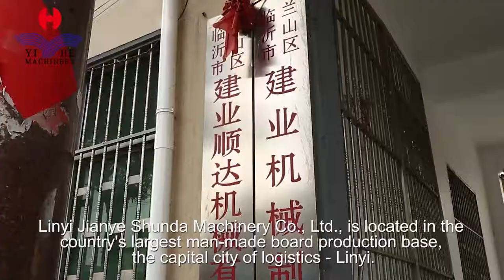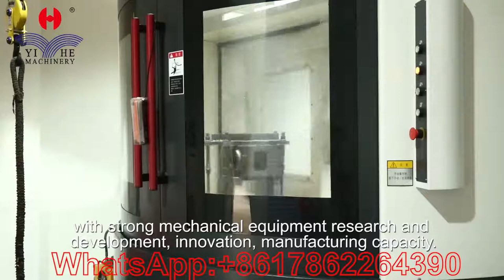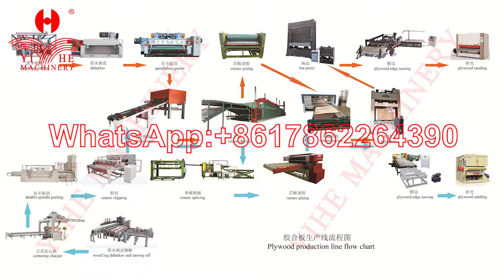plywood machine manufacturer Veneer lathe manufacturer in China-YI MACHINERY brand